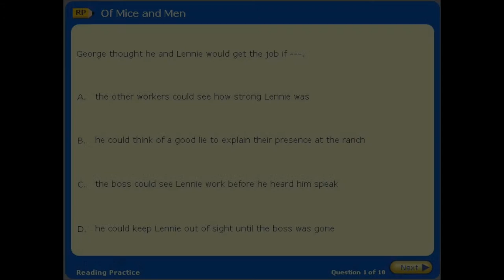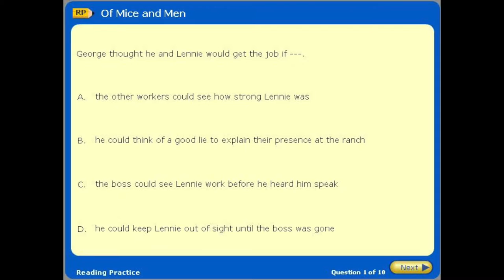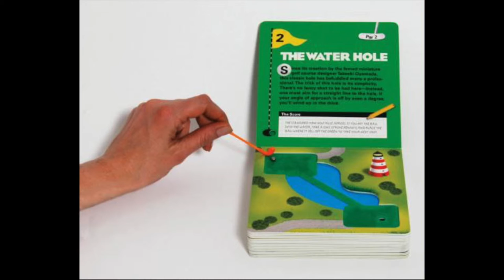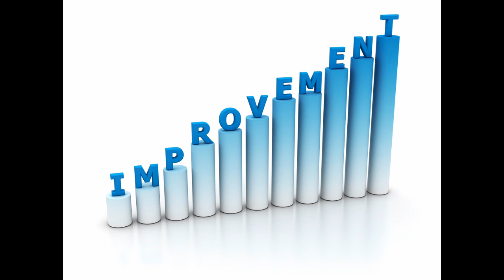My Literacy Narrative